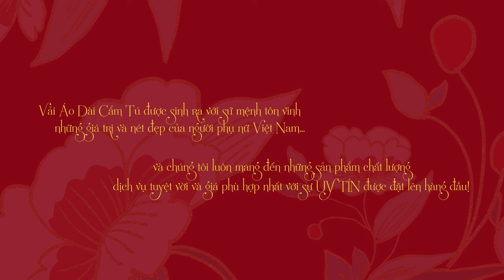Hoa hậu Hoàn Vũ Việt Nam đồng hành cùng thương hiệu Vải Áo Dài Cẩm Tú | 4K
"Chúng tôi bán hàng từ tâm, lấy sự UY TÍN đặt lên hàng đầu và những sản phẩm khi đến tay Khách hàng luôn chất lượng với mức giá phù hợp nhất!"
Vải Áo Dài Cẩm Tú rất hân hạnh được đồng hành cùng Hoa hậu Hoàn vũ Việt Nam Nguyễn Trần Khánh Vân trong 𝐁𝐒𝐓 "𝓥𝓮́𝓷 𝓧𝓾𝓪̂𝓷" lần này. Cám ơn tất cả những thành viên trong ekip đã cùng nhà Tú tạo ra những thước phim & hình ảnh mang giá trị khách quan nhất đến với Khách hàng.
Trân trọng!
𝐁𝐒𝐓 Áo dài "𝓥𝓮́𝓷 𝓧𝓾𝓪̂𝓷"
| Vải áo dài - Áo dài
| Model: Hoa hậu Hoàn vũ Việt Nam Khanh Van Nguyen
| Thiết kế: Nhà May Phong Trần
| Quay phim: SaoMedia, Đạo diễn Le Hoang Nam
| Chụp hình: Doãn Quang & DQteam